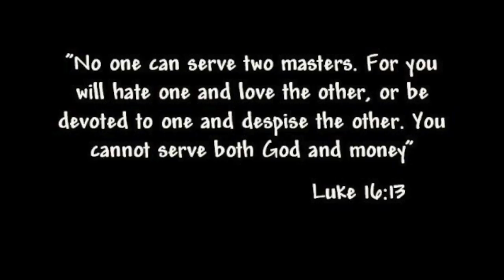Video Blog for July 28, 2016 - Shark Car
Emily didn't get to have her item talked about in this week's "The Box," so I thought I'd do a little video about it instead.